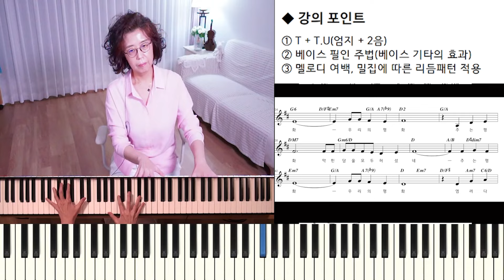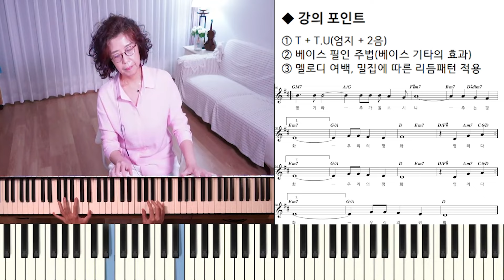주는 평화 ㅣ 조에킴 라이브 강의 그대로 녹아있는 연주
① yikyungpiano(카카오톡 Zoe KIM)
② 채널 헤븐리보이스뮤직)
③ 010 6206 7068(Zoe KIM)